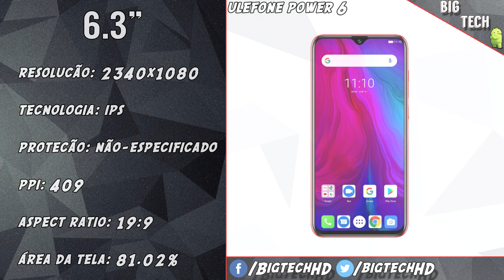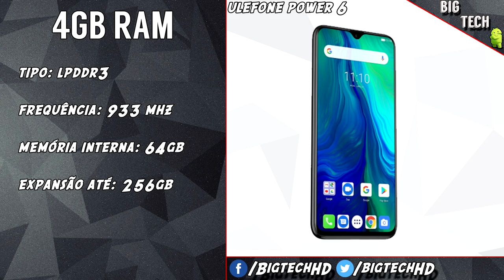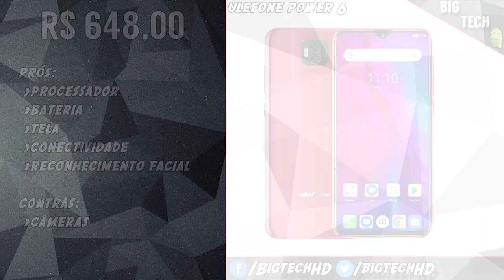Ulefone Power 6 PT-BR | Helio P35 + Bateria de 6350 MAH, por um bom preço | BigTech